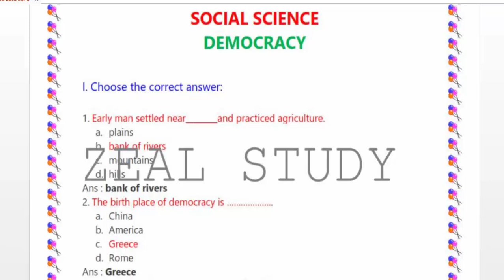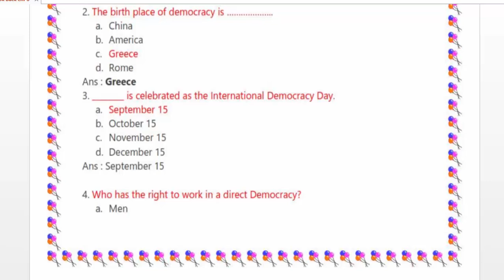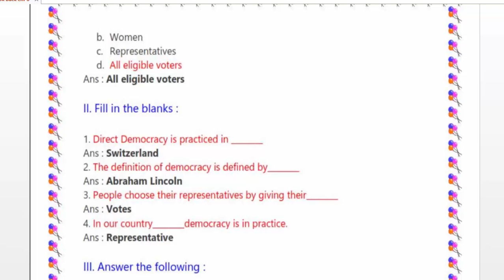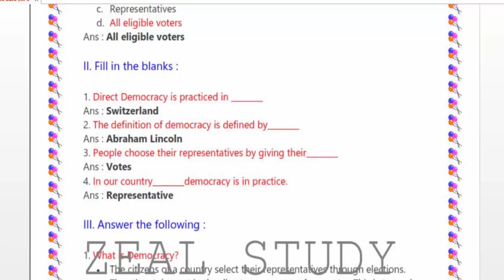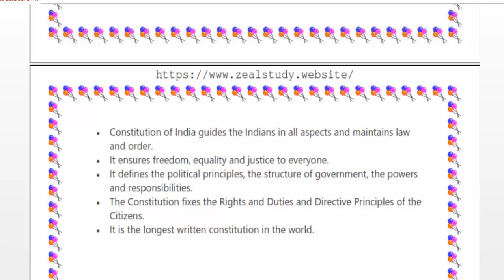6TH STANDARD SOCIAL SCIENCE TERM 3 DEMOCRACY BOOK BACK QUESTIONS WITH ANSWERS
6TH STANDARD SOCIAL SCIENCE TERM 3 DEMOCRACY BOOK BACK QUESTIONS WITH ANSWERS

Lesson plan
10th
10th TM Materials
10th EM Materials
9th
9th TM Materials
9th EM materials
8th
8th TM Materials
8th EM Materials
7th